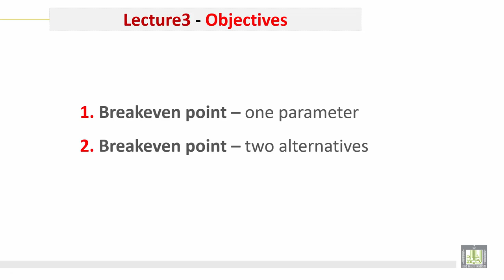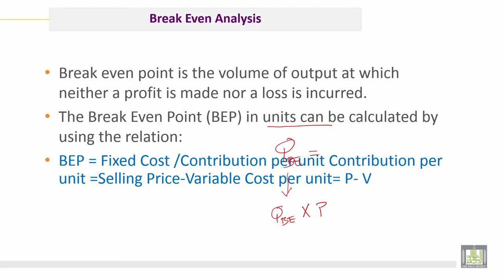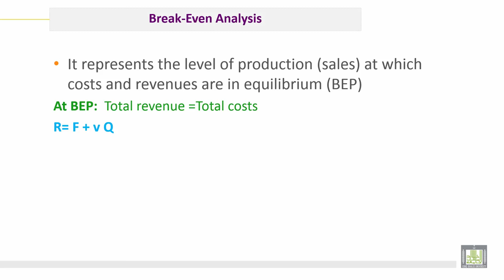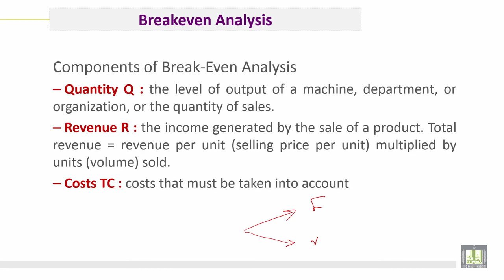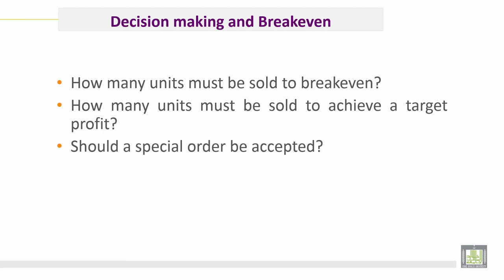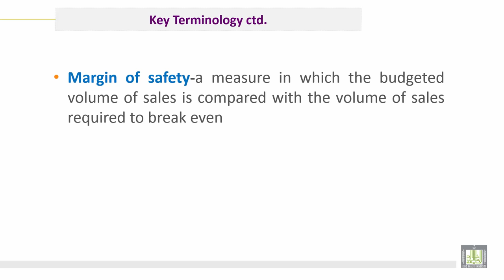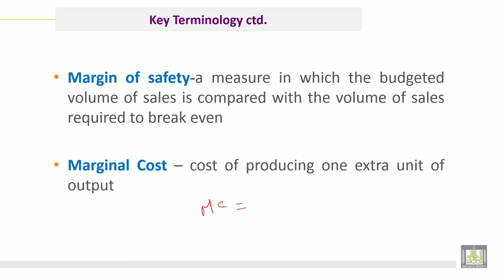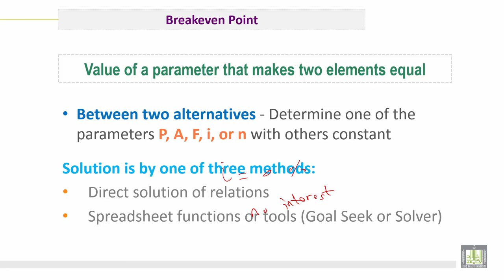Engineering Economy | C3-L1 | Breakeven between Revenue and Costs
الوحدة 3 : Breakeven Analysis
الدرس 1 : Breakeven  between Revenue and Costs
1. Components of Break-Even Analysis
2. Key Terminology
3. Decision Making and Breakeven